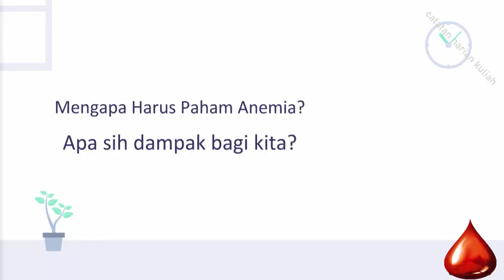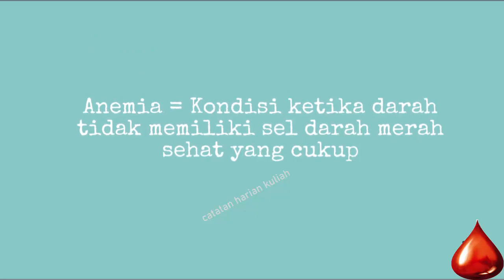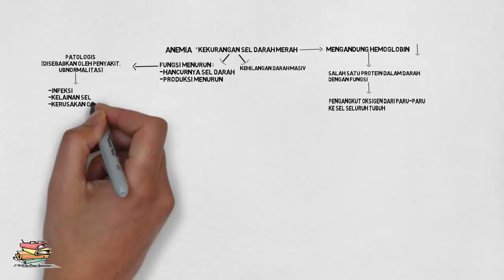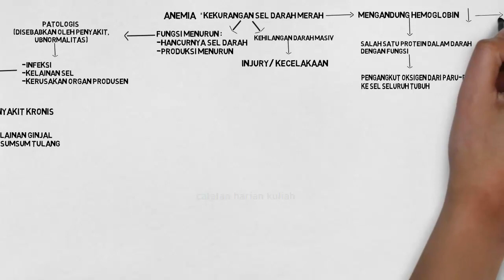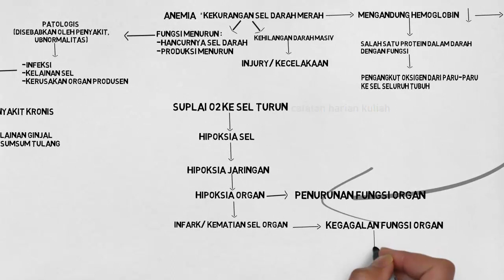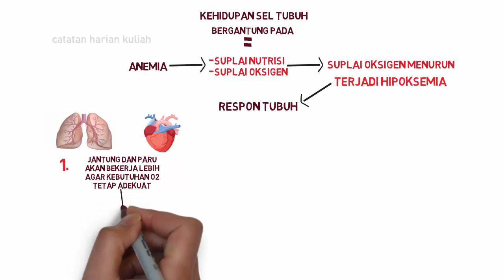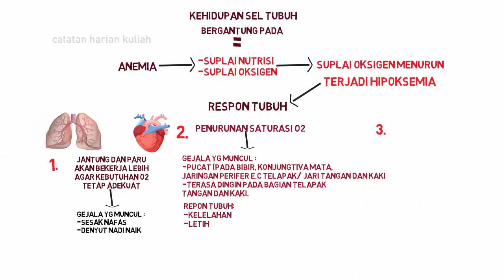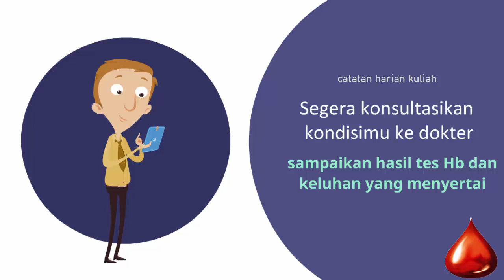Wajib Tahu!!! Pathway Anemia - Perjalanan Penyakit Anemia yang Perlu diKetahui? Pathway Kurang darah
Hallo temen-temen catatan harian kuliah.. ^-^...

Assallamu'allaykum.. Bagaimana kabar kalian hari ini? kami harap kalian selalu sehat, semangat, dan bahagia dimanapun berada.

Nah, pasti kalian masih setia untuk tetep di rumahaja kan?

Kami kembali lagi untuk update video terbaru kami mengenai pathwayanemia yang perlu temen temen ketahui. video ini, difungsikan sebagai saranapembelajaran / edukasi mengenai anemia dan perjalananpenyakitanemia . Dengan harapan memahami dan muncul usaha preventif untuk mencegah anemia maupun tingkat keparahannya.

selama dirumah, banyak hal yang dapat dilakukan untuk mengisi kegiatan harian agar tetap produktif serta bermanfaat. Nah banyak banget tentunya yang bisa dilakukan, salah satunya tetep stay health dengan menambah informasi up to date mengenai kesehatan.
Stay at home for us, and together we can survive!

Yukk kita simak hingga akhir.. semoga informasi ini berguna dan bermanfaat ya.. Dirumahaja - Yuk

bagi temen temen yang baru gabung, boleh nih kami mohon dukungannya... :) cukup dengan cara subscribe channel "catatan harian kuliah"…simak video videonya sampai selesai, like jika temen temen suka, dan share sebanyak banyaknya ke teman lain, atau kerabat lainnya (share informasi kesehatan ini juga dapat membantu sebagai upaya preventif bagi keluarga, teman atau masyarakat lain sehingga manfaatnya akan semakin lebih luas ya temen temen).

Mau tau, kelengkapan informasinya, yuk simak video ini..

terimakasih telah mampir di channel kami, semoga bermanfaat dan sehat selalu ya temen temen.. jaga kondisi dan semangat... ^-^dan selamat menonton ^-^

Desclaimer : konten dalam video ini berupa tulisan bergerak dan beberapa gambar untuk mendukung isi dan tema guna dapat menekankan proses pendidikan kesehatan bagi masyarakat.